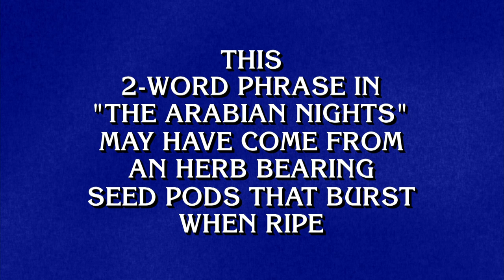Final Jeopardy!: Phrases From Literature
Ali Baba would be proud. Congrats on your 3rd win in a row, Kristin!